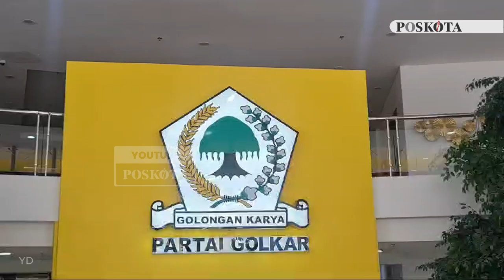Pilkada 2024, Golkar Keluarkan 10 SK Tingkat Provinsi dan 21 SK Tingkat Kabupaten Kota